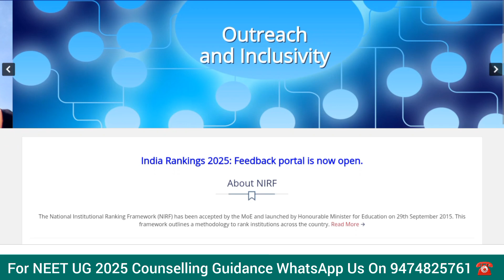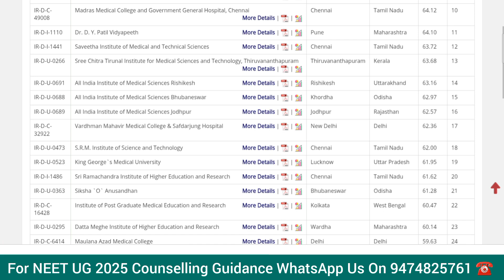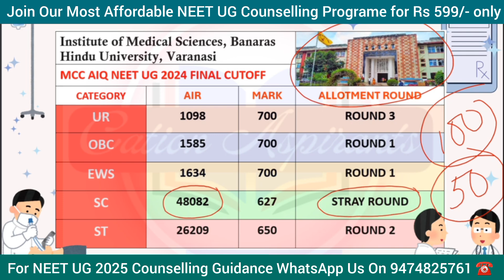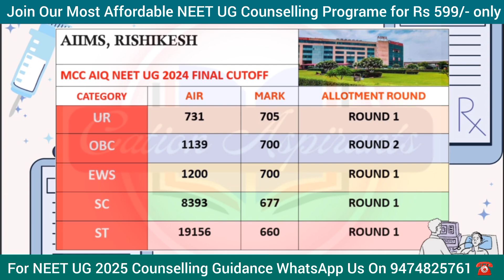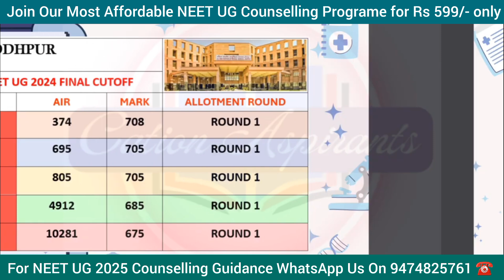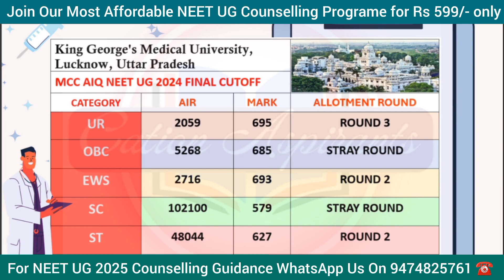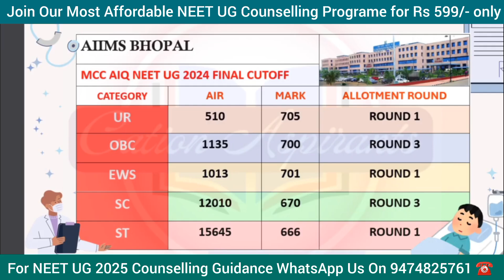🏥 Top 15 Govt. Medical College in India | College Wise Final Cutoff Rank & Marks | NEET UG 2024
In this video, I have analyzed the top 15 Government Medical Colleges in India according to NIRF 2024 Ranking and provided insights into their NEET UG 2024 final cutoff ranks and marks.

Top 15 Govt Medical Colleges in India NEET 2024 Final Cutoff Analysis
College Wise Final Cutoff Of Top 15 Govt Medical Colleges in India
best medical colleges in india
top medical college in india and their final Cutoff
best medical colleges in india with cutoff marks
best 10 Govt. medical colleges in india
top 10 Govt. medical colleges of india 2024 cutoff
top 10 Govt. medical colleges in india 2023 cutoff
top medical colleges in india with neet cut off
top 10 govt medical colleges in india neet cutoff
best 15 medical colleges in india with cut off
top medical colleges in india government
top government medical colleges in india 2025
top medical colleges in india for mbbs 2025
top 10 aiims medical colleges in india 2025
Top 15 Govt Medical Colleges according to NIRF 2024 Data
Best 15 Govt Medical Colleges NEET UG 2024 AIQ Final Cutoff
The best 15 Govt Medical Colleges according to NIRF 2024 Data
Best Govt Medical College in INDIA NEET 2924 Final Cutoff Rank & Marks Analysis
Top 15 Government Medical College in INDIA
MCC AIQ NEET UG 2024 Final Cutoff Rank & Marks
west bengal govt medical college cutoff
NEET Motivational video
Neet Govt Medical Colleges Cutoff
All aiims cutoff 2024
Aiims Delhi NEET 2024 Cutoff
JIPMER, Puducherry NEET 2024 Cutoff
Medical College Kolkata AIQ NEET 2024 Cutoff
SSKM Medical College AIQ NEET 2024 Cutoff
AIIMS Bhubaneswar NEET 2024 Cutoff
MAMC NEET 2024 Cutoff
LHMC NEET 2024 Cutoff
IMS BHU NEET 2024 Cutoff
AIIMS Rishikesh NEET 2024 Cutoff
Aiims Kalyani NEET 2024 Cutoff
Motivation for NEET 2025
NEET 2025 Motivational video
WB govt medical college neet 2023 cutoff